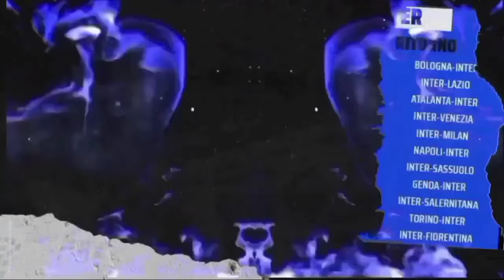Resmi✍️Inter vs Juventus➡️Kontribusi Pemain Gratis➡️Cassano Kritik Inter Lagi➡️Tidak Ada Favorit✅⚫🔵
Sumber Berita: Calciomercato La Gazzetta Dello Sport, FCInternews,FcInter1908.it

Pembahasan Berita Inter Milan Hari Ini :

-Pelatih Benfica: Tidak Ada Tim Favorit Antara Benfica Dan Inter

-Cassano: Benfica Lebih Pantas Lolos Ketimbang Inter

-4 Pemain Gratisan Inter Namun Berkontribusi Buat Tim